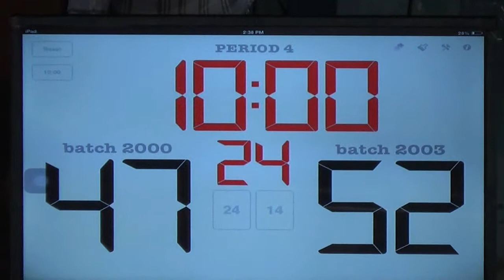Batch 2003 def Batch 2000 3rd Quarter 2014 15 Overtime